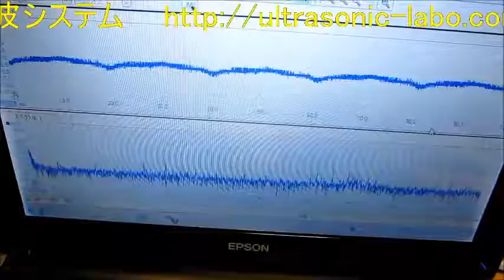超音波計測装置（超音波テスター） Ultrasonic measurement